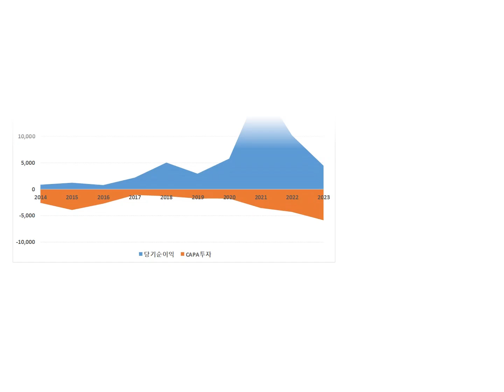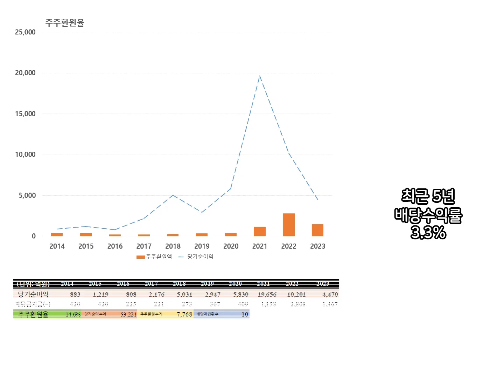금호석유의 2014~2023년 실적 손익 분석, 재무상태. 합성고무, 합성수지, 정밀화학부문 운영